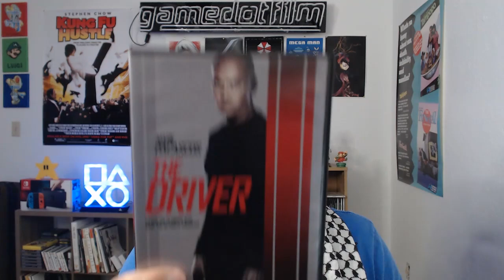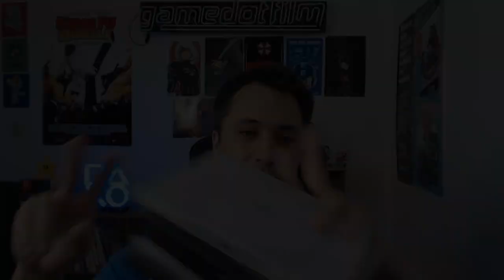Latest Rentals via WeLuvVideo (6 Films!)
I butchered the end a little bit, I actually recommend watching Delete and District B13.

Latest instrumentals are from Marcus Pinn's latest album Night Music and can be purchased here: